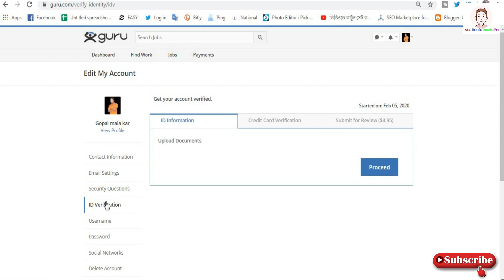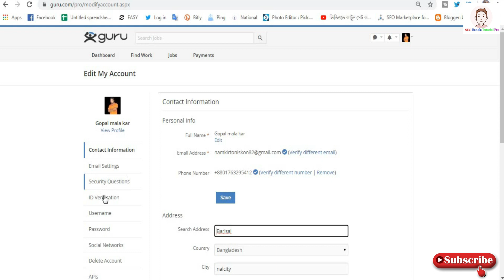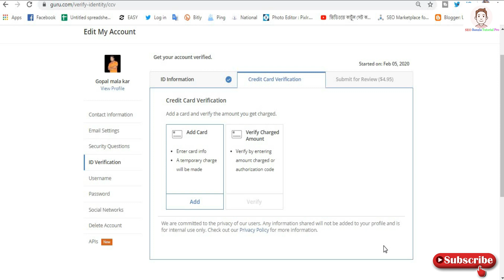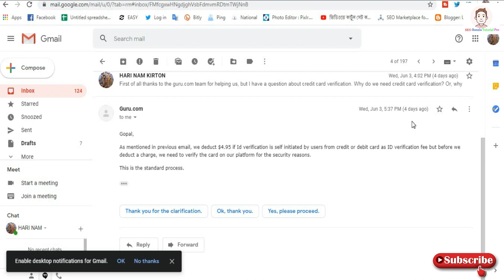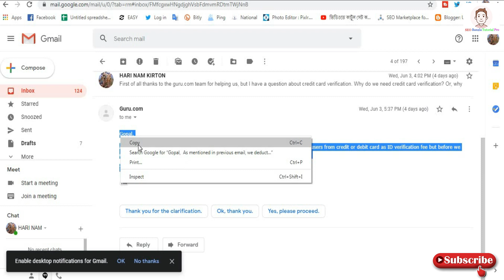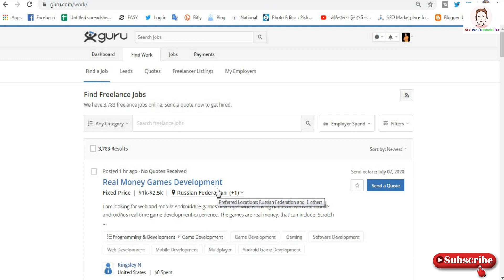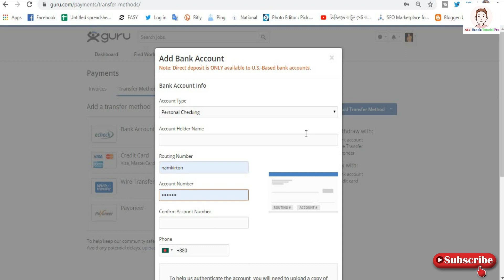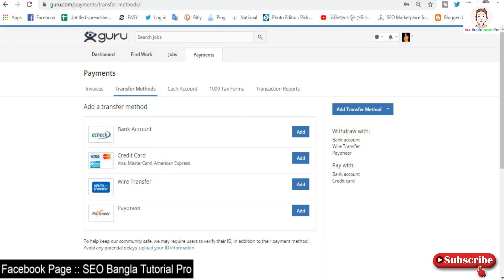Guru.com ID Verification | Credit Card Verification | Payments Method | A-Z Bangla Tutorial 2020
Friends, in this video, guru.com ID Verification Payment Method and Credit Card Ad are covered in full. If you watch this video, you will not face any problem. Guru.com